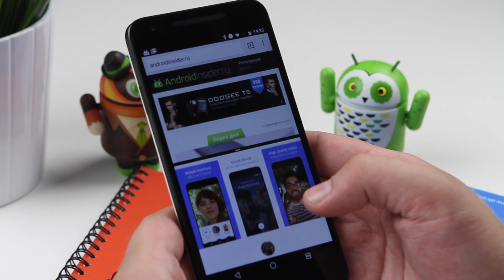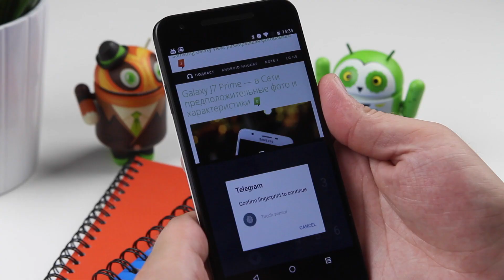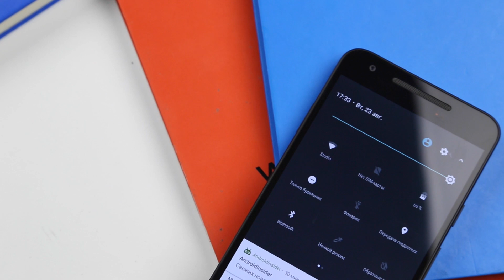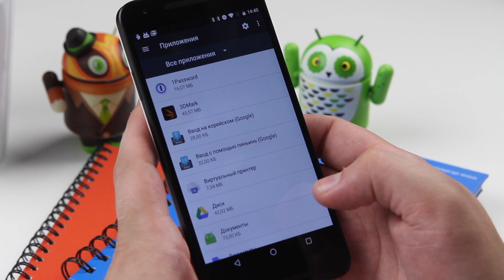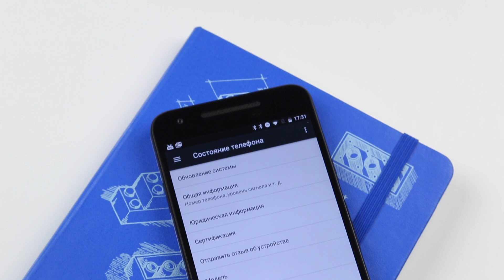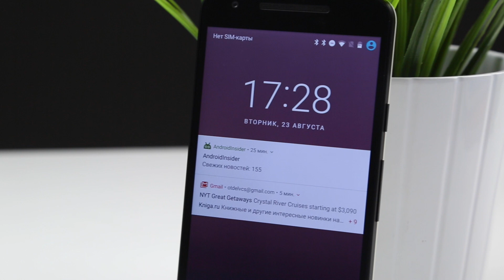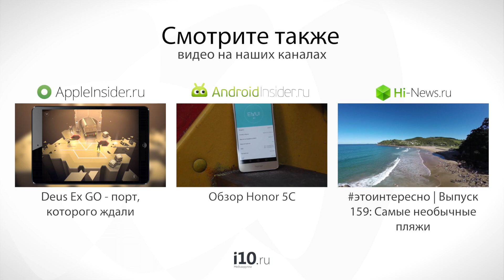Android 7.0 Nougat Есть ли новшества в релизе?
В марте Google неожиданно для всех выпустила первую сборку Developer Preview, которую все моментально ринулись скачивать и устанавливать на свои Nexus-девайсы. Сейчас же настало время выхода финальной версии системы.
Сегодня Google официально выпустила Android 7.0 Nougat. Уже сейчас обновление получают владельцы Nexus-устройств, Pixel C и обладатели смартфона Android One — General Mobile 4G, известным аналогом которого является Wileyfox Swift.